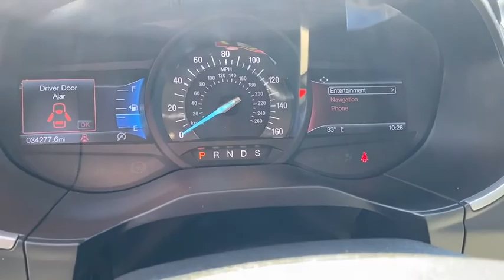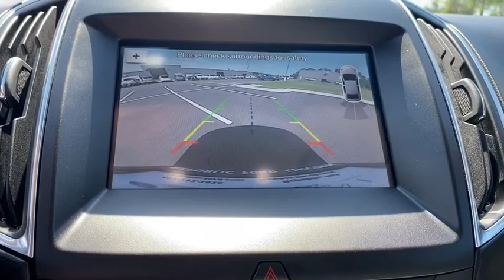2019 Ford Edge Republic, Springfield, Ozark, Nixa, Bolivar, MO KBB01510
Used 2019 Ford Edge available in Republic, Missouri at Republic Ford. Servicing the Springfield, Ozark, Nixa, Bolivar, MO area.

Republic Ford
1740 U.S. Hwy 60 E

Clean Autocheck One Owner Edge Titanium 4D Sport Utility EcoBoost 2.0L I4 GTDi DOHC Turbocharged VCT 8-Speed Automatic AWD Agate Black Metallic Ceramic w/Leather-Trimmed Heated Sport Bucket Seats Adaptive Cruise Control w/Stop & Go Equipment Group 300A Evasive Steering Assist Ford Co-Pilot360 Assist+ Lane Centering SiriusXM Traffic & Travel Link Voice-Activated Touchscreen Navigation System Wheels: 20 Bright-Machined Aluminum. 2019 Ford Edge Titanium Agate Black Metallic EcoBoost 2.0L I4 GTDi DOHC Turbocharged VCT 21/28 City/Highway MPG